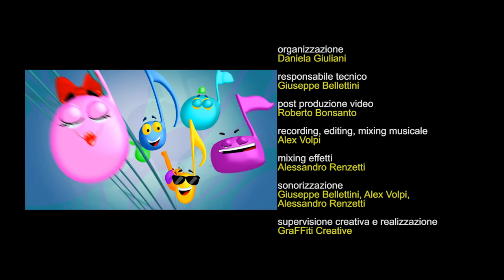Piccolo Coro dell'Antoniano - Bartolo il barattolo (Cartoon)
ARTOLO IL BARATTOLO- 64° Zecchino d'Oro 2021 - Canzoni Animate

Regia: Daniele e Davide Ratti
Realizzazione: Dan & Dav

Testo: Carmine Spera-Flavio Careddu
ed. Antoniano
Arrangiamento: Giuseppe De Rosa-Lucio Fabbri
Interprete: Walter Zecca

Grazie al miracolo della raccolta differenziata e del riciclaggio, ogni oggetto può avere una nuova vita:
per esempio, quella lattina di metallo che oggi sembra non avere più alcun valore nella sua vita precedente poteva essere una caffettiera…
ma chissà, domani potrebbe diventare un trenino, un triciclo o un robot!